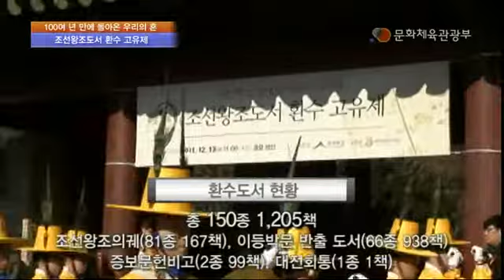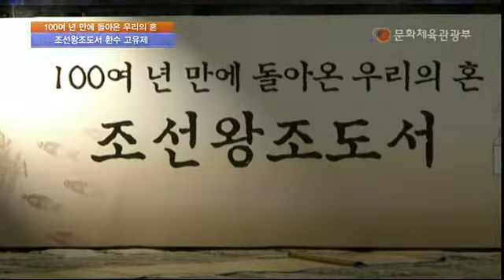[문화체육관광부] 조선 왕조 도서 환수 고유제 거행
일본이 약탈해 간 조선왕조도서 반환을 기념하기 위해 12월 13일(화) 종묘에서 환수 고유제가 열렸습니다. 고유제에는 이봉행렬과 대국민 경과보고, 고유제 집전 등의 순으로 진행됐고, 최광식 문화체육관광부 장관 등 100여명의 문화계 인사들이 참석했습니다.

- 문화부, 문광부, 문체부, 최광식, 외규장각, 환수, 도서, 박병선, 일본, 조선왕조